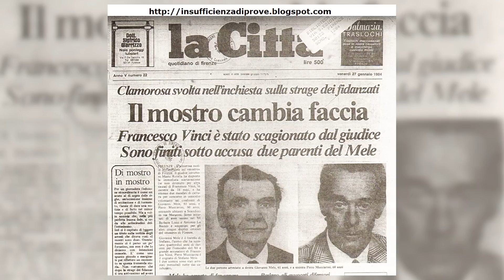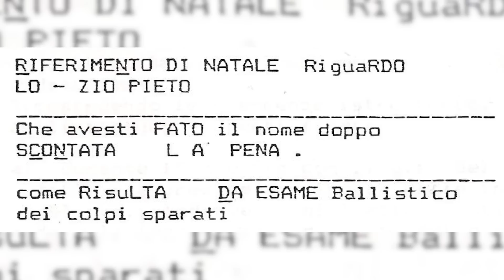Mostro di Firenze - Salvatore Vinci e il delitto di Signa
Salvatore Vinci aveva partecipato all'omicidio di Barbara Locci e Antonio Lo Bianco? In questo video esamineremo gli elementi noti e formuleremo delle ipotesi.

0:00:00 Introduzione
0:04:13 Rotella guarda alla coppia Salvatore Vinci / Stefano Mele
0:08:05 La conferma parziale di Stefano Mele
0:16:20 Le motivazioni del delitto secondo Torrisi non reggono
0:21:44 Salvatore non era geloso di Barbara Locci
0:30:37 L'alibi di Salvatore
0:42:14 La settimana del delitto secondo Nicola Antenucci
0:52:46 Le velate accuse di Salvatore al fratello Francesco
0:54:43 Incompatibilità Salvatore Vinci / Piero Mucciarini